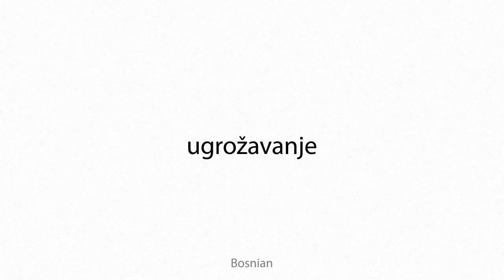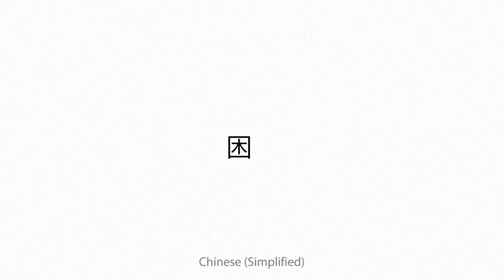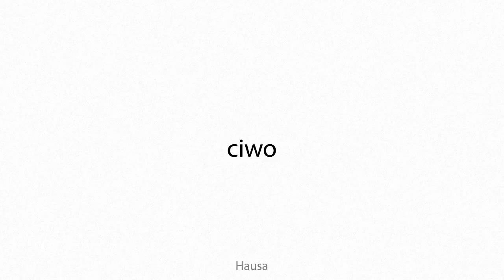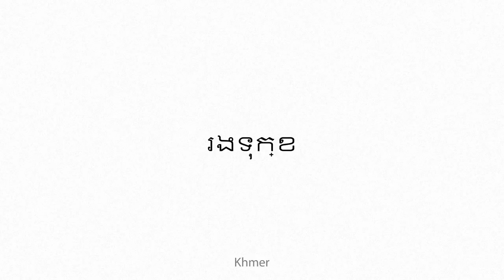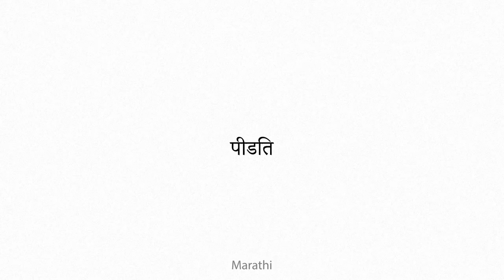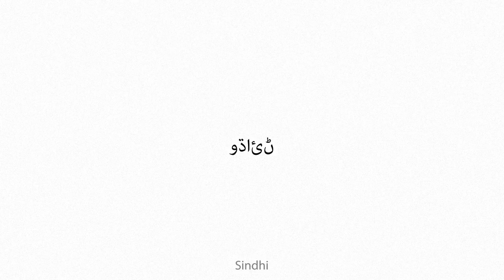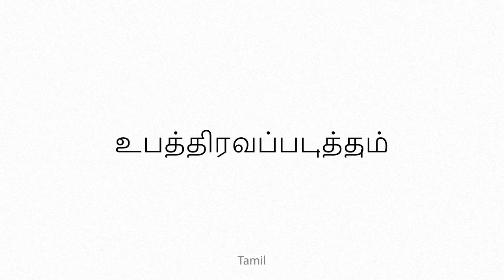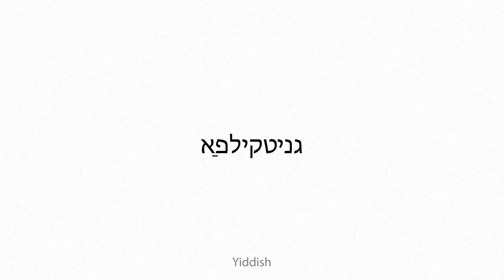afflicting Multilingual Translation